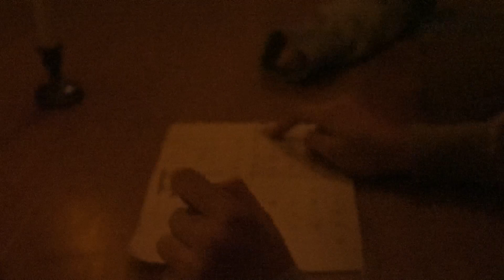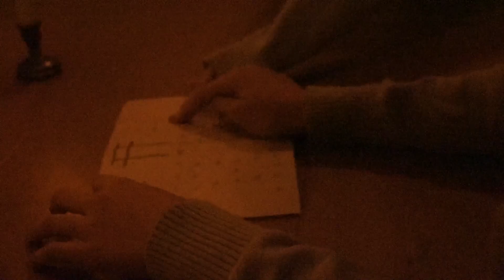ホラー短編映画「こっくりさんをやってみた」女子高生が遊び半分で降霊術をやったら